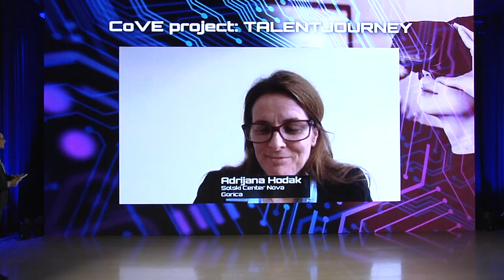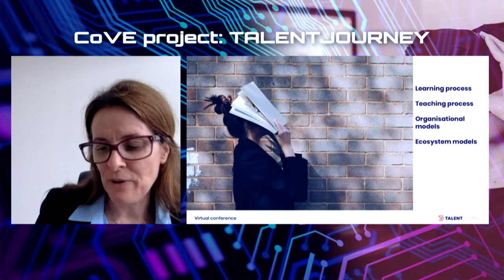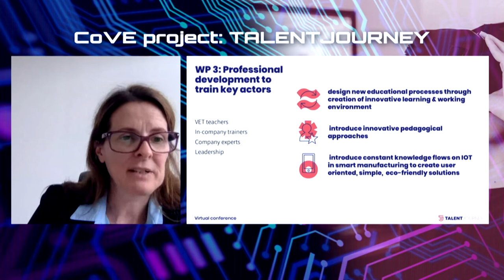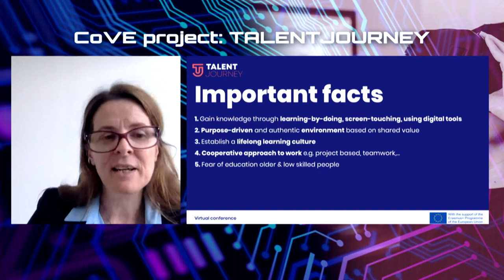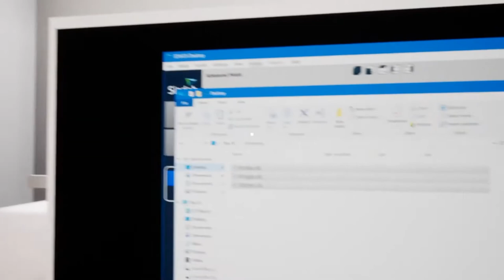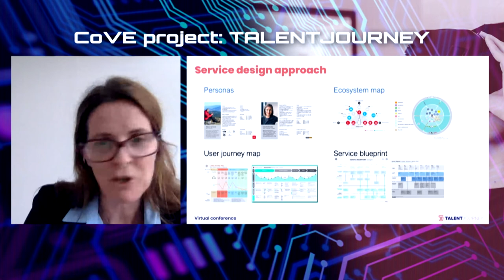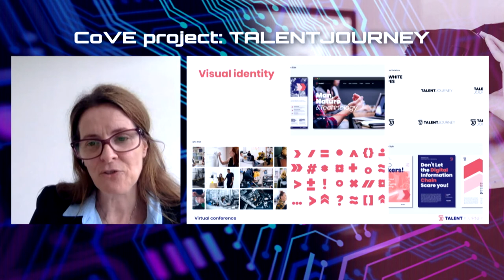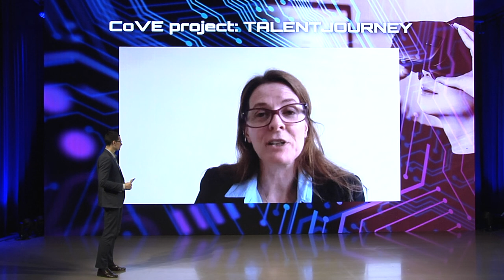ADRIJANA HODAK - Solski Center Nova Gorica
TALENTJOURNEY Project presentation